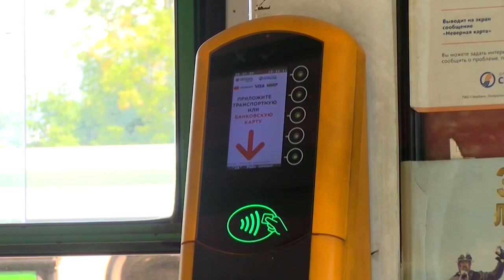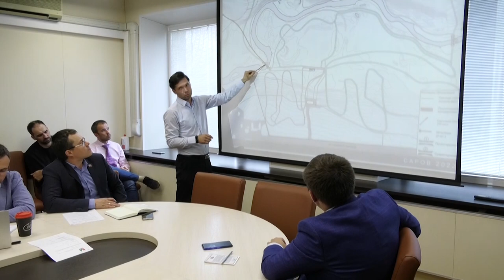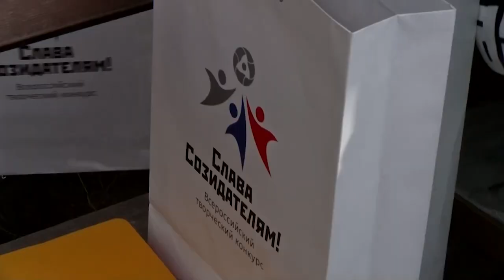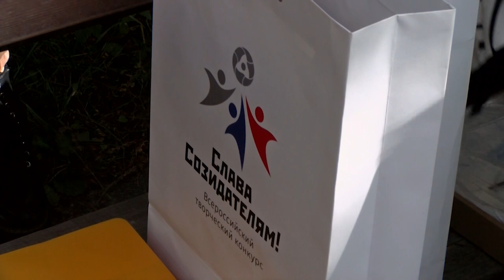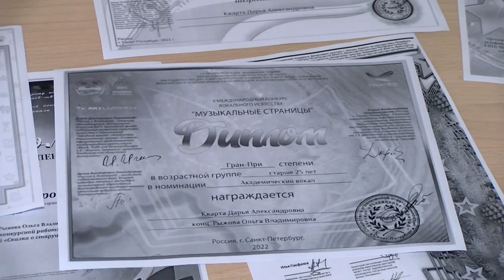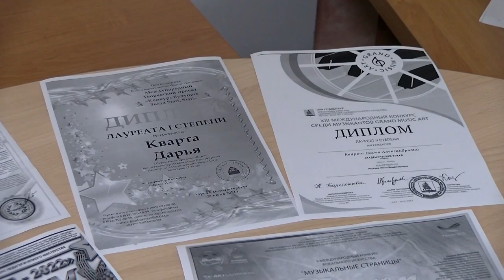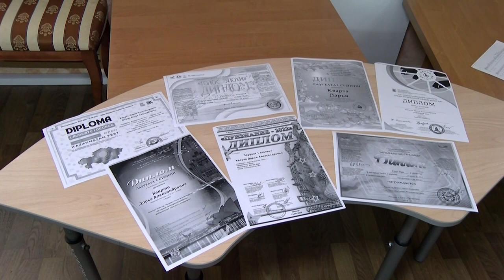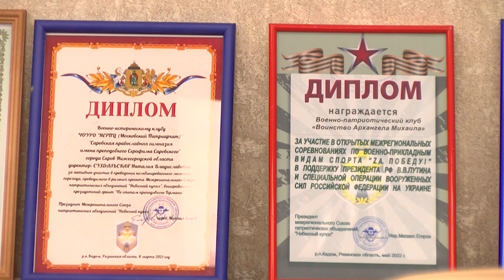Новости Сарова. Итоги недели. 12.09. - 16.09